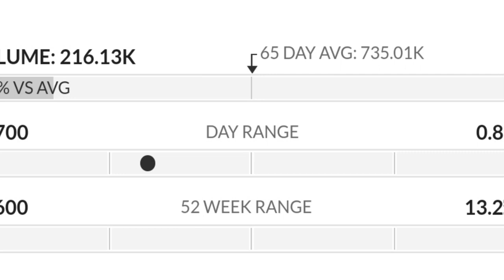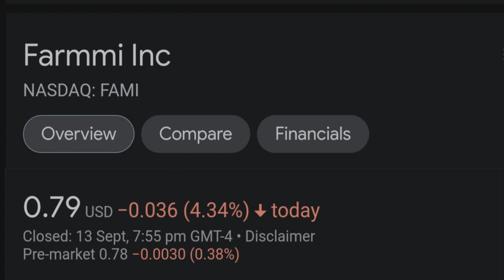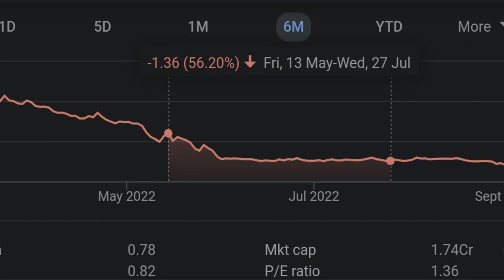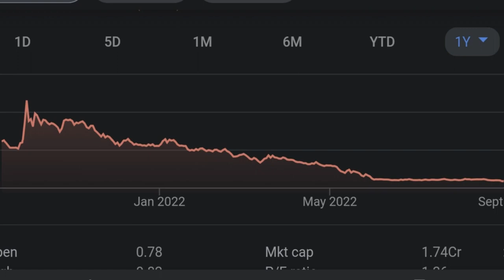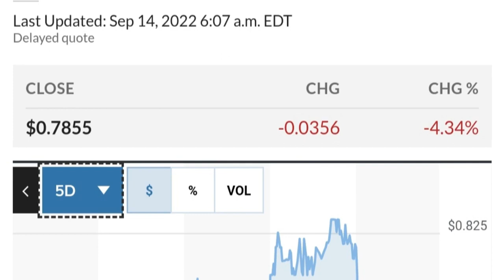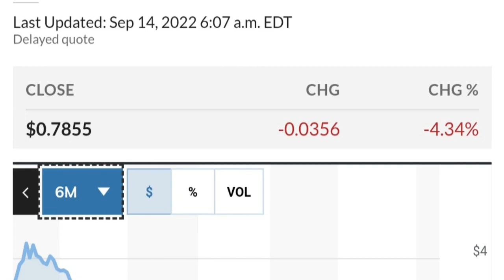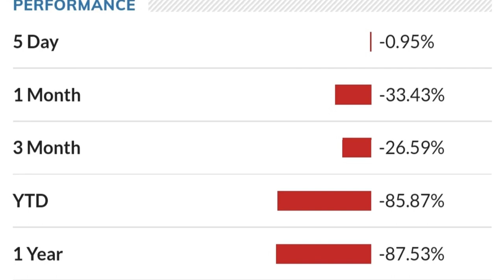FAMI STOCK Farmmi Price Predictions Technical Analysis AND Trading Strategy